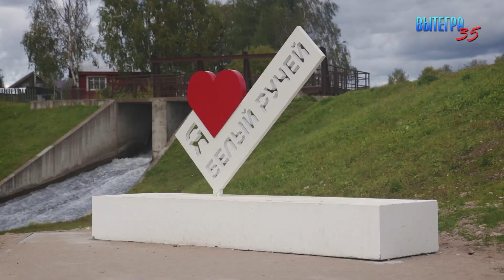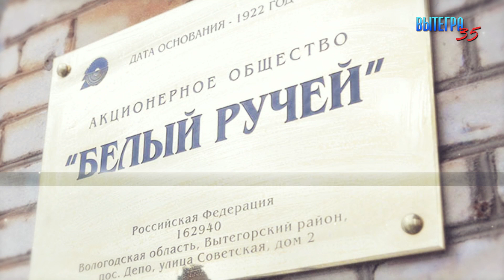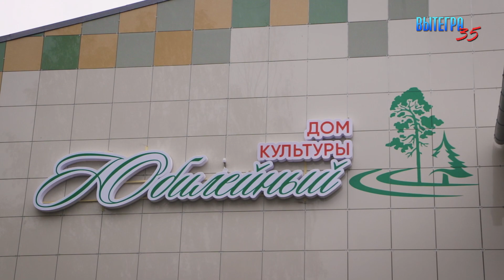Открытие ДК "Юбилейный" п. Белый Ручей 2021